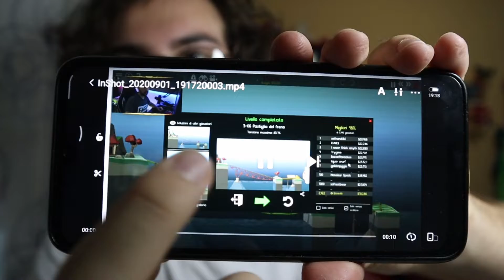UNO YOUTUBER FAMOSO MI HA SCAMMATO!! ECCO COSA è SUCCESSO!!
LA MIA ATTREZZATURA:

MONOPATTINO ELETTRICO
MACCHINA FOTOGRAFICA PRINCIPALE
2' MACCHINA FOTOGRAFICA